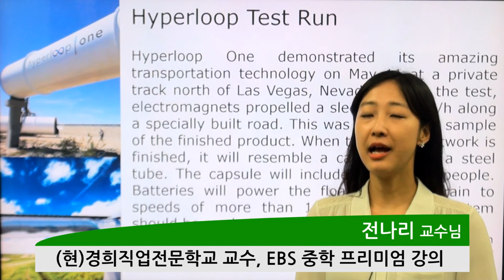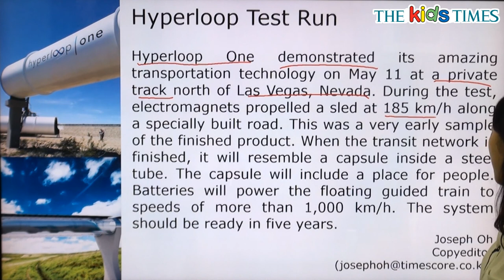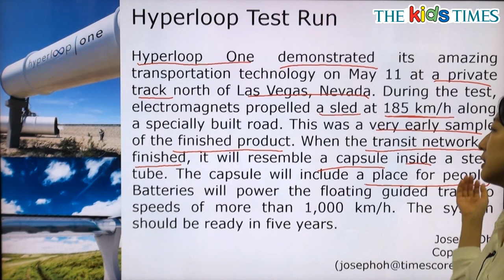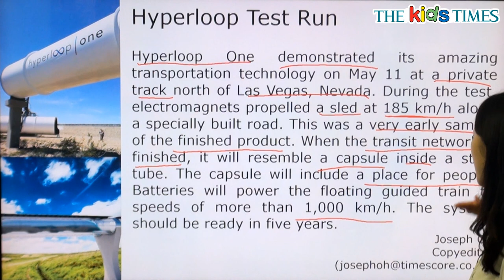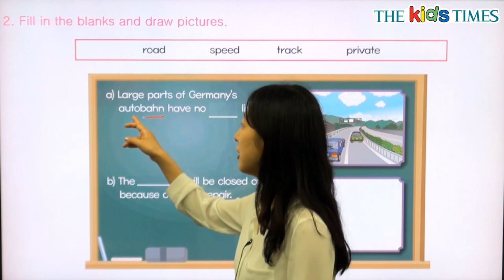Hyperloop Test Run - 전나리 선생님과 함께 하는 Aha! 동영상 강의 ( The Kids Times - No.359 )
하이퍼루프 원이 시험운행을 했어요!